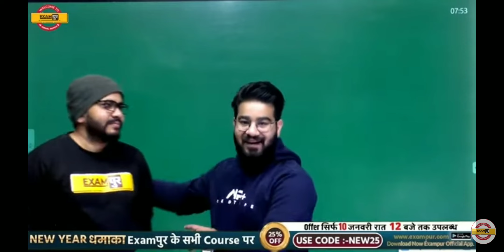लौट आया अपना GK, GS का बादशाह Come Back 🔥 Exampur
आ गया अपना GK, GS का  बादशाह Come Back 🔥 Exampur
up_gk_gs class